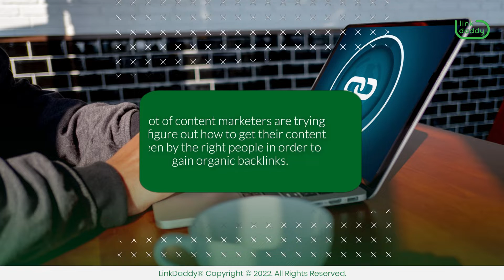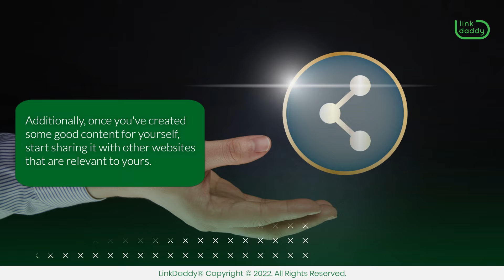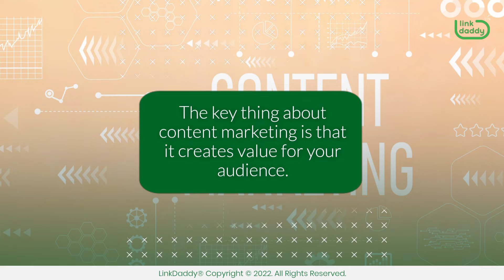Organic Backlinks: Content Marketing Tips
A lot of content marketers are trying to figure out how to get their content seen by the right people in order to gain organic backlinks. The key is understanding that you need to be part of the community, not just someone who's constantly trying to advertise themselves.

Chapters
00:04 Organic Backlinks: Content Marketing Tips
01:00 Make Sure Your Content is On-Brand
01:20 Make Sure Your Content is Engaging and Valuable
01:33 Share Your Content With Relevant Sites

You can't just go on Reddit or Quora and spam your content. You have to actually be there, answering questions, making friends with people in the community, and sharing interesting things you found elsewhere.

Then, when you do create your own content, it's important that it fits into what people are already talking about in the community. Don't try to force your own agenda onto the conversation. Instead, try to find out what other people are interested in and talk about that!

There are several things you can do to make sure your content marketing efforts are successful. We’ll go over some of them.

Firstly, make sure that your content is on-brand. This means that it should be relevant to your business and have the same voice as all of your other content. If you sell makeup, then all of your content should be written in a fun, playful tone. If you sell legal services, then everything will be more formal and serious.

Next, make sure that your content is engaging and valuable. You want people to read it and share it because they think it's interesting or helpful, not just because they like the brand name on it!

Additionally, once you've created some good content for yourself, start sharing it with other websites that are relevant to yours. Make sure that these sites are relevant in terms of topic. For instance, if you're writing about makeup tips for women over 50, then don't approach a site about dog grooming. Similarly, make sure those sites have an audience size close to yours. If there are 20 million people reading a blog about beauty tips, then don't approach one with only 100 readers.

The key thing about content marketing is that it creates value for your audience. If people like what they read on your site or watch in your video, they'll want their friends and family members to see it too! So instead of just promoting yourself as an expert in your industry, you're also helping others learn something new or solve problems that they have been having trouble with lately.

Be sure to include organic backlinks to your website’s backlink profile!
now for more tips on how to get organic backlinks for your website!